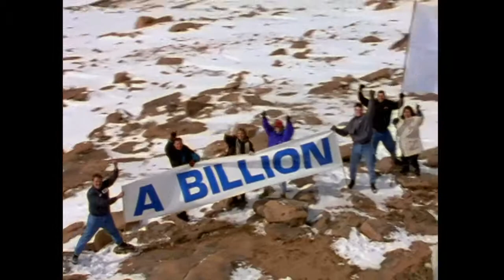Gordon Food Service "Summit"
Martin Hogan - Editor